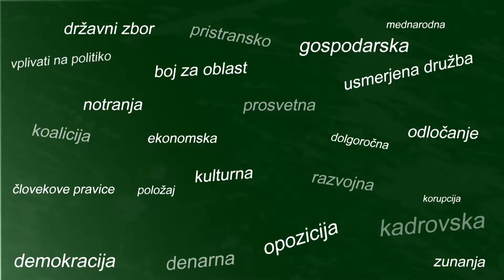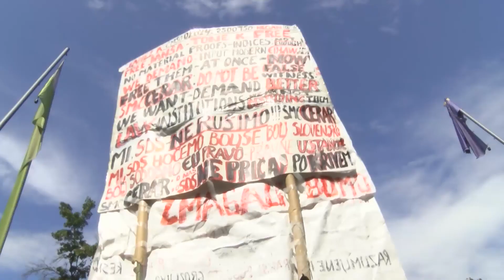Rubrika »Politika« - 28. del